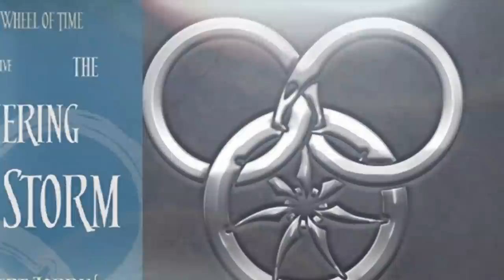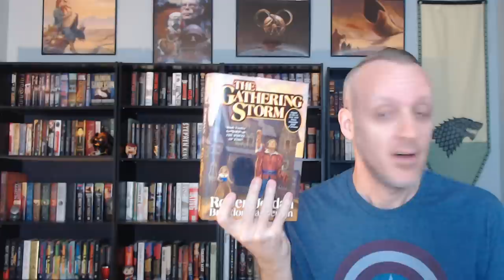The Gathering Storm by Robert Jordan & Brandon Sanderson (Pt I) Breathes New Life Into The Series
Mike continues his journey into the world of Robert Jordan's fantasy epic The Wheel of Time. This is part 1 of his full spoiler review for The Gathering Storm, so use caution if you've not read the first 12 Wheel of Time (and New Spring) books yet.

Mike K.
15201 Mason Rd
Suite 169